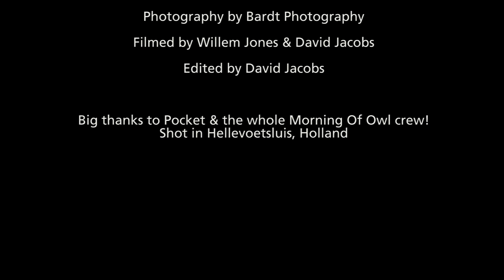Bboy Pocket | A day in Hellevoetsluis with his crew Morning Of Owl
Bboy Pocket
A day in Hellevoetsluis with his crew Morning Of Owl (Korea)

Big Thanks to the whole crew!